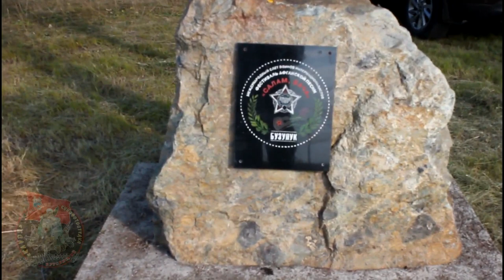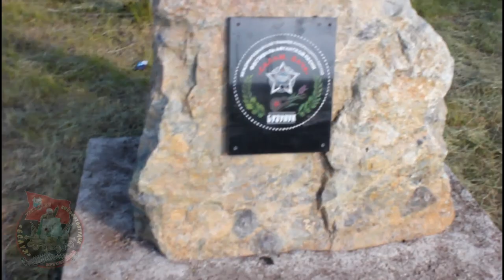САЛАМ БАЧА 2020 Бузулук